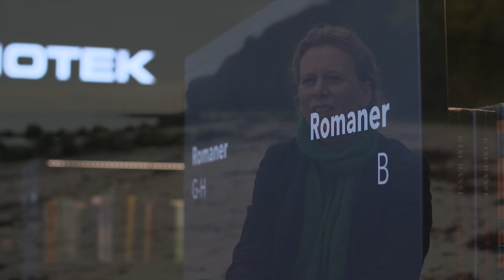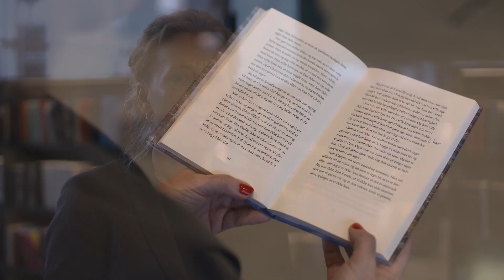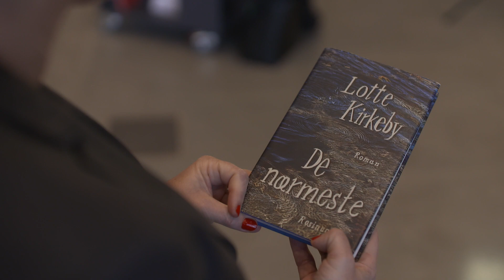Lotte Kirkeby video til Litteratursiden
I denne video fortæller forfatteren Lotte Kirkeby om sin roman "De nærmeste", som er nomineret til DR Romanprisen 2020.

Interview og redigering: Henrik Fink Isaksen
Kamera og lyd: Martin Degn